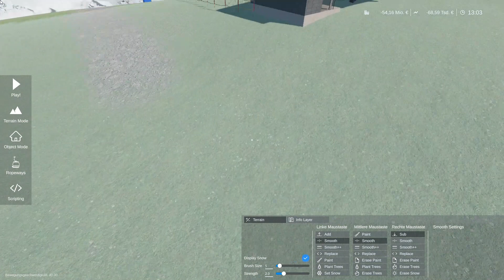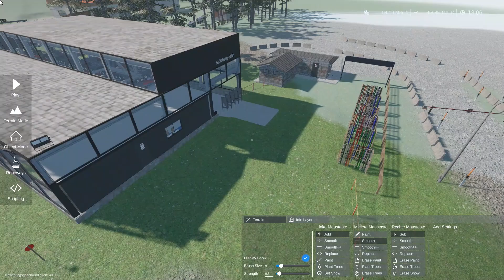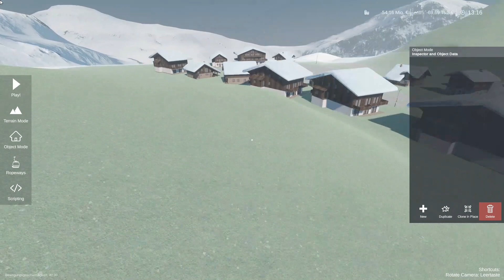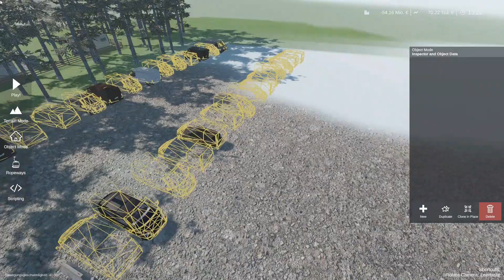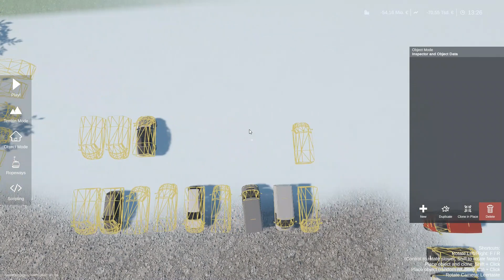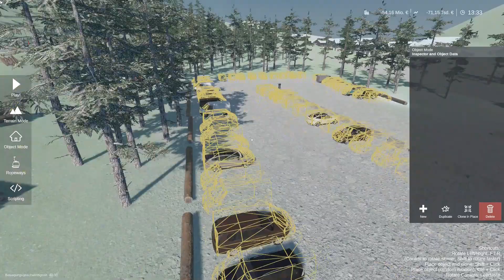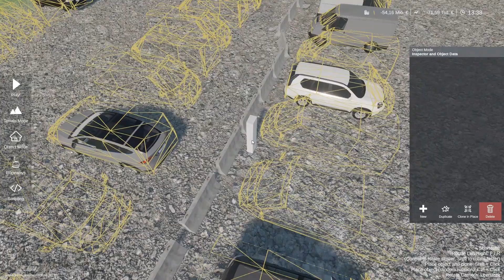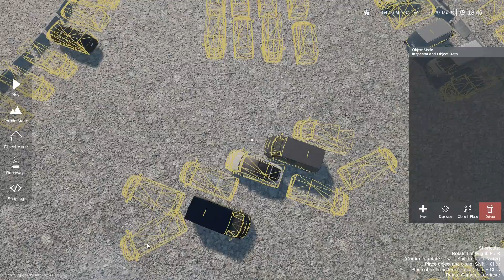Hoch Alp-Tal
Willkommen zu einer neuer Folge WRS Sandbox auf der Map Hoch Alp-Tal !
 In dieser Folge werden den Parkplatz der Salzberg-Bahn bauen.

Mein Discord Sever Schaut dort gerne mal vorbei.
Schaut auch gerne noch mal auf dem Sever des TC Modding vorbei ! Dort findet ihr auch weitere Infos zur Map und andere Projekte .

Wichtig!
ich bin seit Samstag im Urlaub und habe es wegen den vielen Arbeiten, in der Schule nicht geschafft, genug Videos zu drehen. bitte seit mir da nicht böse.